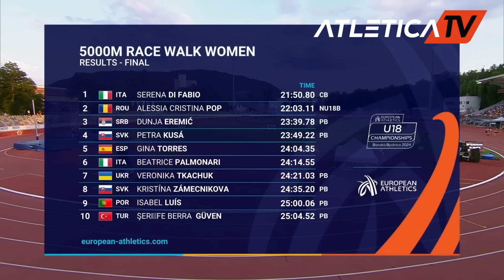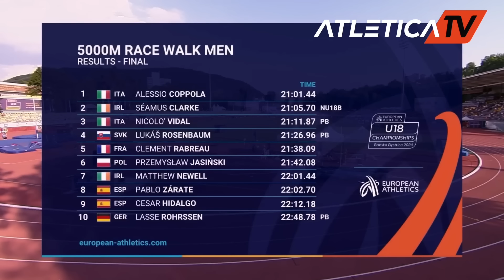Campionati europei U18 Banská Bystrica. Le 7 medaglie d'oro dell'Italia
Ecco chi sono i vincitori delle 7 medaglie d'oro dell'Italia ai campionati Europei under 18 di  Banská Bystric 2024
Diego Nappi (200); Kyan Escalona (110 ostacoli); Pietro Villa (giavellotto); Alessio Coppola (marcia 5000); Elisa Valensin (200); Serena Di Fabio (marcia 5000); Viola Canovi, Margherita Castellani, Laura Frattaroli, Elisa Valensin (staffetta 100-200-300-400 metri, in batteria anche Vittoria Masiero, Benedetta Dambruoso, Zoe Fiorentini).
In un unico video il racconto dei 7 ori con la voce e le immagini delle European Athletics!

04:16  vittoria di Kyan Escalona 110 ostacoli
01:34 vittoria Serena Di Fabio marcia 5000
02:32 vittoria Elisa Valensin 200m
04:21 vittoria Pietro Villa giavellotto
05:20 vittoria Diego Nappi 200m
07:43 vittoria Alessio Coppola marcia 5000
08:40 vittoria Viola Canovi, Margherita Castellani, Laura Frattaroli, Elisa Valensin staffetta 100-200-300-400 metri